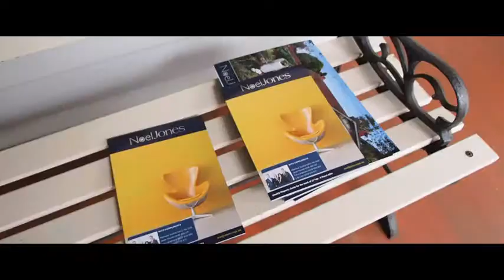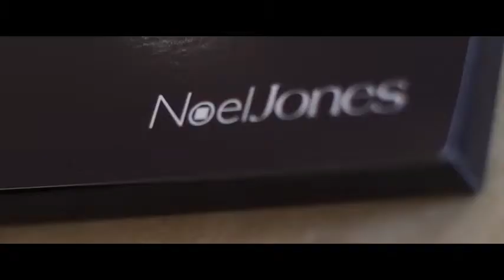Noel Jones Real Estate Top Tips For Marketing Your Home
Tim Longmore from Noel Jones Mitcham discusses the best way to market your home for optimum sales results. Get in touch today to find out how we can help you